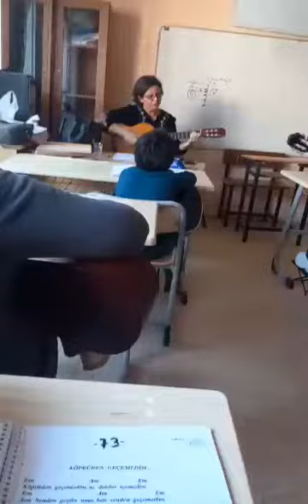yine yol göründü gurbete